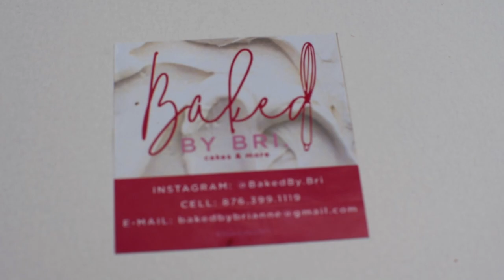UNBOXING & TASTE TESTING PASTRIES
Welcome back to DownDiRoad!

Been seeing some pastries from @bakedby.bri on IG & decided to test them out. Really tasty stuff!

Director of Photography ⇢ Yhuli J.

[Soundtrack]
⇢ Kaytranada - Wanna Go Up